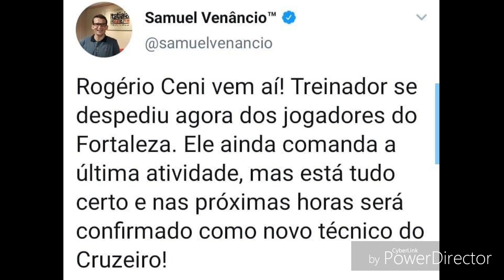⏭️ROGÉRIO CENI E O NOVO TÉCNICO DO CRUZEIRO !! canal - Cruzeiro TV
🔴NOTÍCIAS 24 HORAS POR DIA